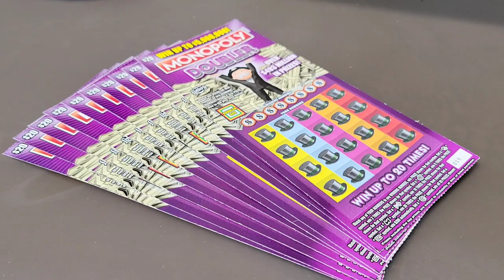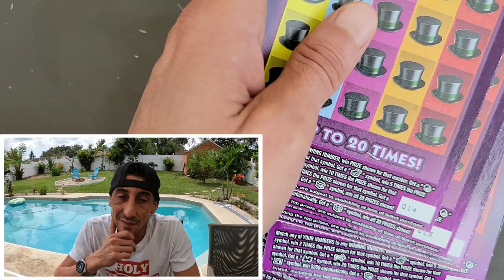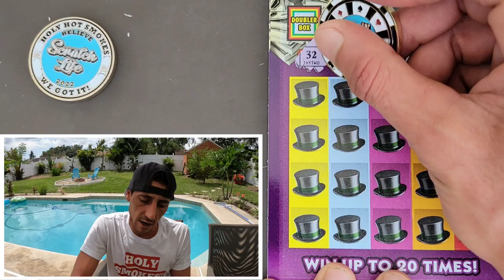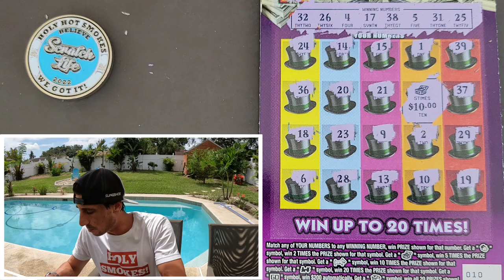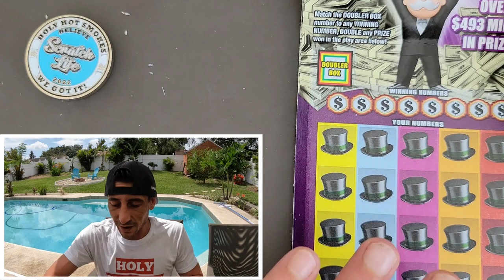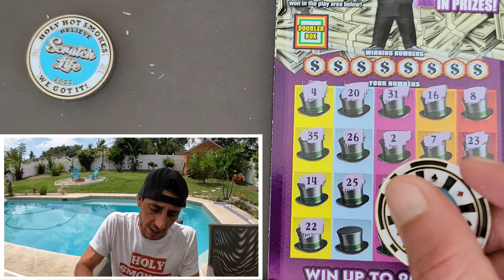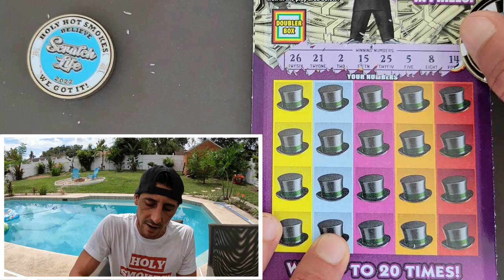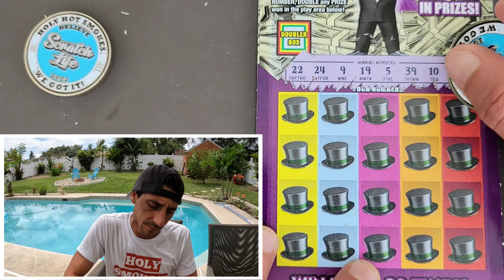💥Community Chest💥 BOOM Baby Found it!!!🚀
10 x $20 Monopoly Doubler scratch off tickets from the florida lottery!